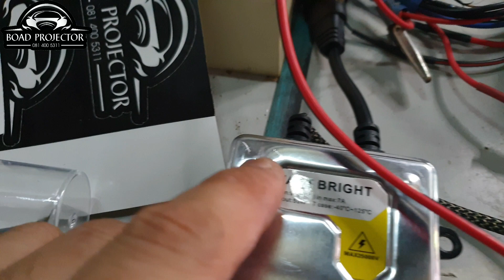เทียบกันชัดๆ Bi-Vox 8.1 vs Projector ติดรถมาจากโรงงาน